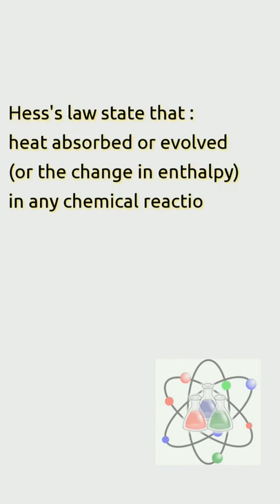What is Hess's law